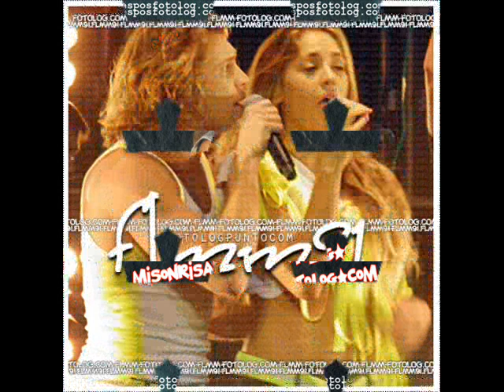casi angeles foto rare